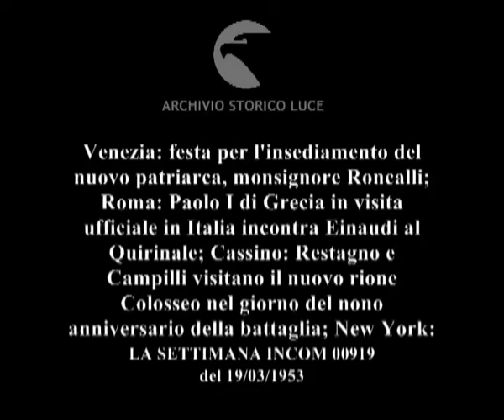Colpi d'obiettivo sul mondo. Venezia. Roma. Cassino. New York. Bruxelles.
Venezia: festa per l'insediamento del nuovo patriarca, monsignore Roncalli; Roma: Paolo I di Grecia in visita ufficiale in Italia incontra Einaudi al Quirinale; Cassino: Restagno e Campilli visitano il nuovo rione Colosseo nel giorno del nono anniversario della battaglia; New York: premiata dalla Società Scandinava come donna dell'anno l'ex sergente Jorgensen, divenuta donna dopo un'operazione chirurgica. Bruxelles: straordinaria prolificità di una cagna: quindici cuccioli e tutti in buona salute.
Descrizione sequenze:Roncalli seduto a bordo di una imbarcazione percorre il Canal Grande e saluta la folla festatnte che lo saluta da terra ; dai balconi da cui pendono gli arazzi la folla si è riunita per salutare il nuovo patriarca ; Roncalli vestito con la porpora e l'ermellino scende a terra e bacia in ginocchio il crocefisso ; Rocalli fa il su ingresso nella basilica riparato sotto un baldacchino ; tricolore sventola davanti alla basilica ; Paolo II di grecia accompagnato dal suo segretario scende lungo la scalinata di Trinità dei Monti ; in divisa, paolo II di grecia si reca in visita al Quirinale ; l'automobile del re entra nel cortile interno del Quirinale ; Campilli e Restagno consultano assieme agli architetti le mappe per la costruzione dei nuovi centri abitativi a Cassino ; stabili in costruzione ; restagno parla dal palco alla gente raccolta in piazza ; uomini tra la folla tengono in mano il gonfalone della città ; Restagno depone una corona di alloro ai piedi del monumento ai caduti ; la donna ex uomo beve da una coppa seduta al tavolo di un locale ; un uomo sul palco le consegna un diploma ; una giovane cagna allatta una nidiata di quindici cuccioli aggrappati alle sue mammelle ; i cuccioli bevono dalle ciotole del latte ; due bambini distribuiscono agli animali pezzi di pane ; una bambina bacia sul muso il cucciolo che tiene in braccio ; cuccioli nel cesto di vimini ;